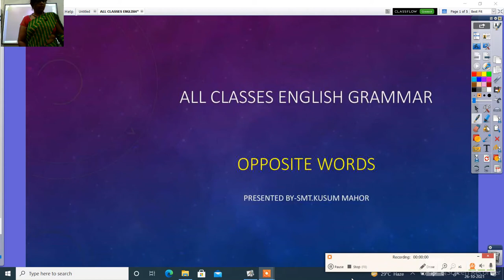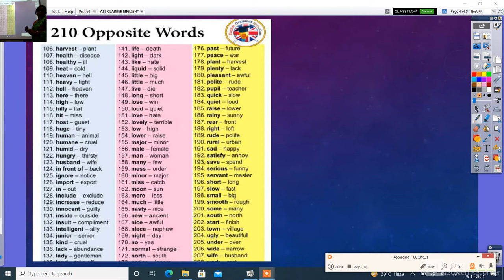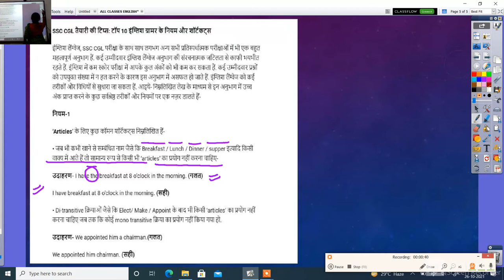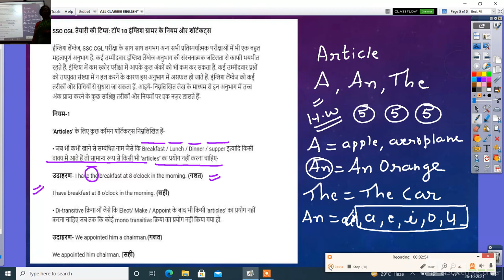ALL CLASSES ENGLISH GRAMMAR OPPOSITE WORDS